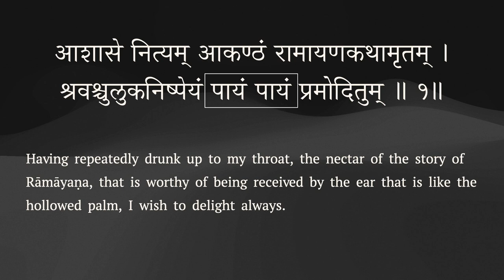The Commentator/Poet - व्याख्यातृप्रतिभा - Part 1.3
मङ्गलश्लोकस्य औचित्यम् ।
(Propriety of Mangala sloka)

Mallinatha the first commentator of the पञ्चमहाकाव्यs.

आशासे नित्यम् आकण्ठं रामायणकथामृतम् ।
श्रवश्चुलुकनिष्पेयं पायं पायं प्रमोदितुम् ॥

Video editing: Sundaresan Balachandran
Content and Voice: Visalakshi Sankaran